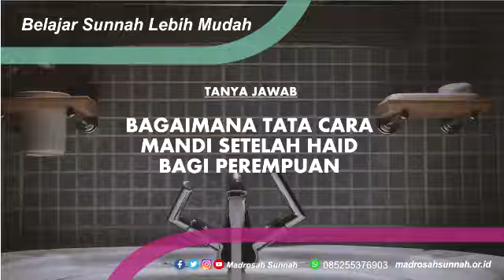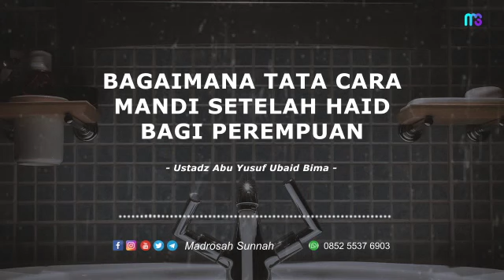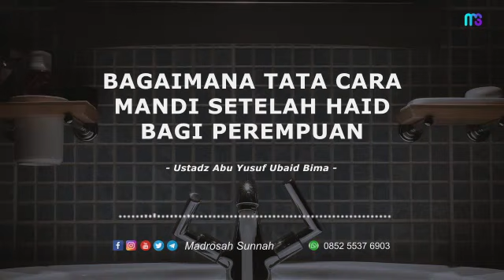Bagaimana Tata Cara Mandi Setelah Haid Bagi Perempuan ?